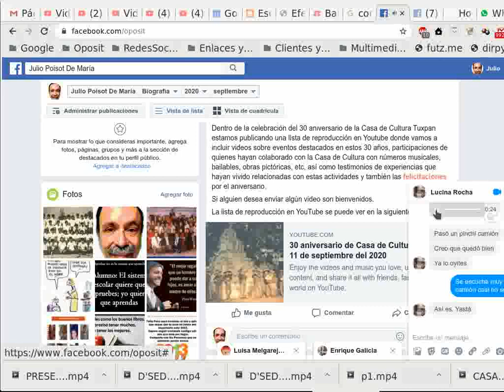Felicitación de Lucina Rocha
participación en el 30 aniversario de Casa de Cultura Tuxpan